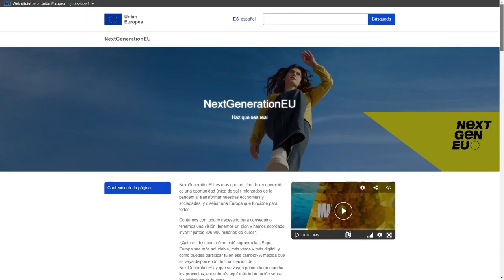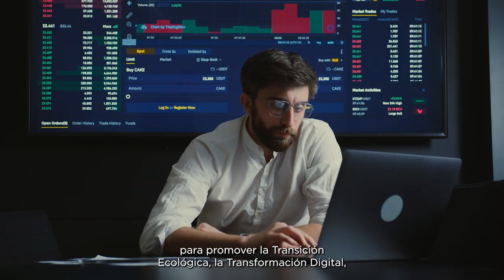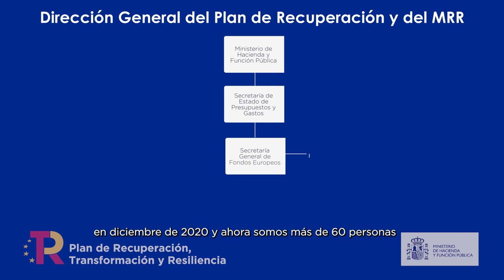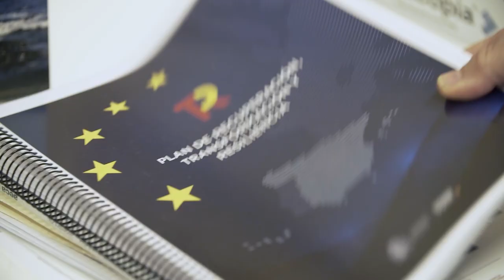Semana abierta. Conoce nuestra labor en Plan de Recuperación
Con motivo de la semana abierta 2022 desde la Secretaría General de Fondos Europeos del Ministerio de Hacienda y Función Pública hemos realizado dos vídeos para acercarte la labor que hacemos en las dos direcciones generales que la conforman; la Dirección General de Fondos Europeos y la Dirección General del Plan de Recuperación.
Los fondos europeos han sido un instrumento fundamental en el proceso de integración y de cohesión europea. Desde el Fondo Social Europeo, el FEDER, el fondo de Cohesión o los más novedosos, como el Fondo Reserva de Adaptación al Brexit o los Next Generation EU. Todos contribuyen a adaptarnos a los nuevos tiempos y a hacer frente a los nuevos retos y desafíos que atravesamos como país y como proyecto europeo.
Te invitamos a conocer nuestra labor y a las personas que aportamos desde el servicio público nuestro grano de arena a este proyecto apasionante.